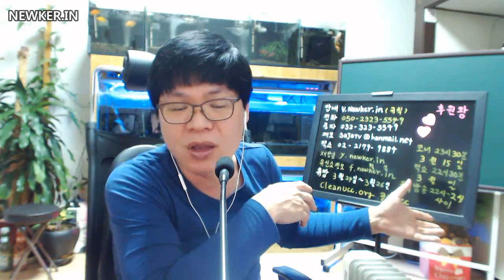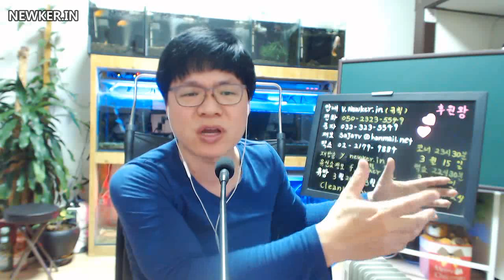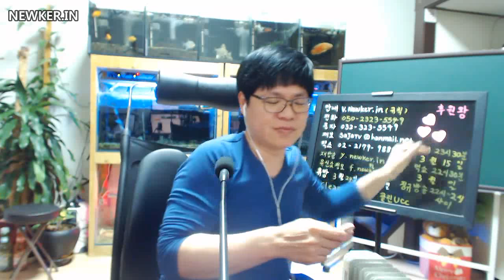유신쇼 SF역사스페셜 유신VS코언자 사드배틀 미국사드설치후 훔쳐서 남북통일하고 중국일본견제 학교폭력으로 정의깨닫고 배트맨 존경 SF철학 메이지유신 [20170315]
[20170315] 유신쇼 SF역사스페셜 유신 VS 코언자 사드배틀 미국 사드설치후 한국이 훔쳐서 남북통일하고 중국일본견제 학교폭력으로 정의깨닫고 배트맨을 존경하여 SF철학완성 메이지유신찬양 김우빈닮았는데김흥국 미국 중국 러시아 일본 한국침략설 과거유명블로거주장 중2병앓고있다 - 아프리카TV,팝콘TV,유튜브,다음TV팟,사자TV,유신쇼,뉴커,뉴스커뮤니티,뉴커인,NEWKERIN